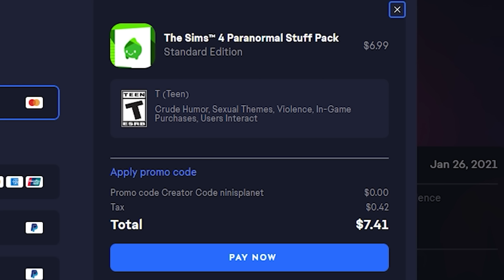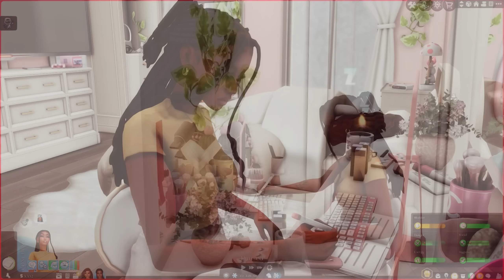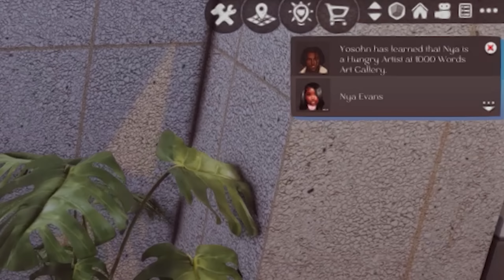Gym Session, More Dates & Tipsy Winter Fun! ☃️ • 30 Somethings EP 2 • The Sims 4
౨ৎ
౨ৎ
🤍 f.a.q. 🤍
♡ what gshade do you use? ➝ soft life by me , or vanilla
♡ can I have your mods folder? ➝ no, since it's against TOS.
check out my mod review playlist for majority of mods I use ➝
♡ pc specs & accessories?

♡ use my Creator Code NINISPLANET at EA APP checkout when purchasing ANY sims 4 pack!